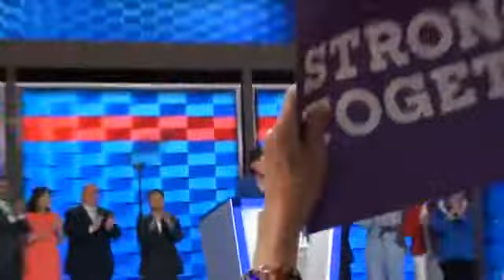DNC 2016 - Day 1 - Asian American & Pacific Islander Caucus - Session 1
Congressional Asian Pacific American Caucus - CAPAC DNC 2016 – Day 3 – CAPAC Wednesday, July 27th, 2016 Wells Fargo Center Philadelphia, PA 5:00 PM EST Video from convention floor. 0:00:00.

Democratic National Convention 2016 Asian American & Pacific Islander (AAPI) Caucus 10AM - 12 PM Pennsylvania Convention Center, 120ABC Philadelphia, PA

New York Representative Grace Meng gives a rousing speech in favor of Hillary Clinton at the DNC as part of the AAPI caucus, Asian American.

Some footage from my perspective. Section 221.

Wednesday, July 27th, 2016 Wells Fargo Center Philadelphia, PA.